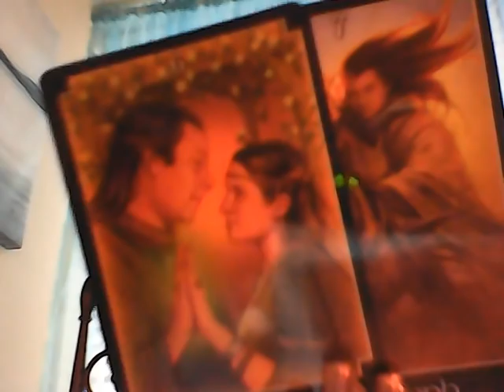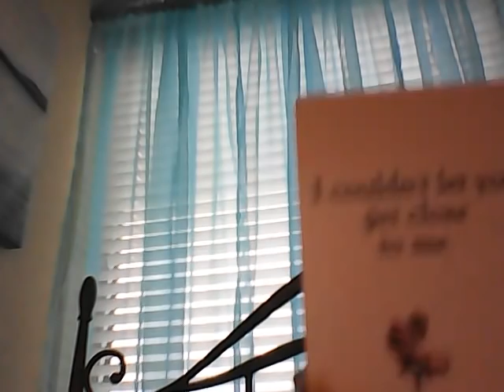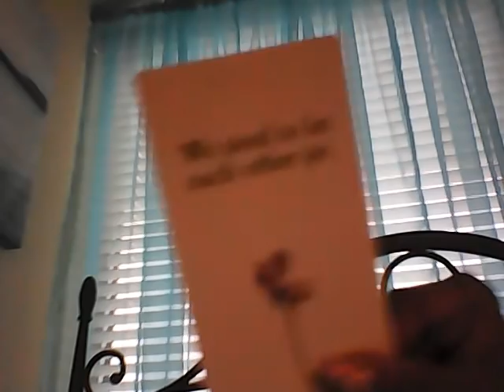Cult thought they delayed you , police told people to stop? male lover beat ex up on the way 2 you?!